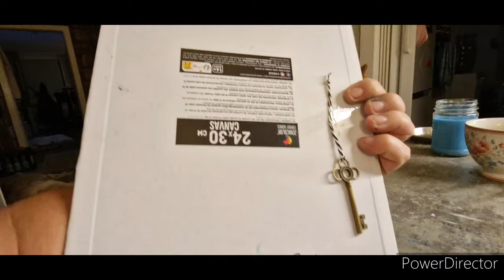Tür in Acryl malen🎨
Zwei Kretaurlaube  haben mich für diese Tür inspiriert⚓️